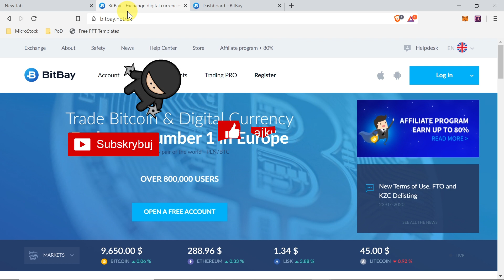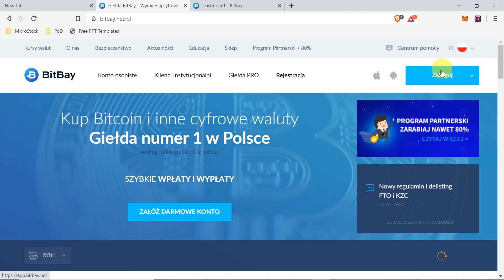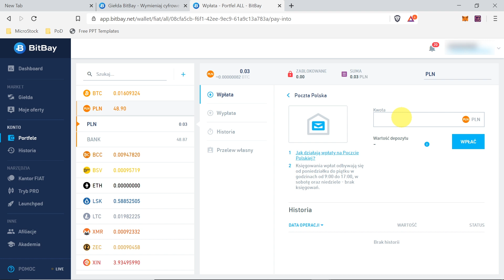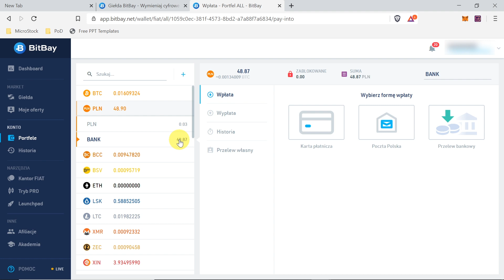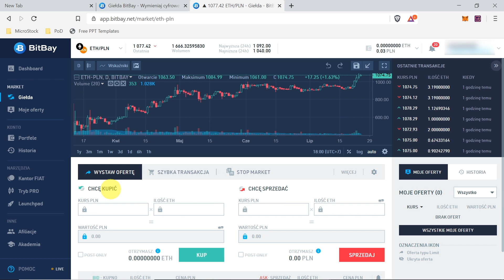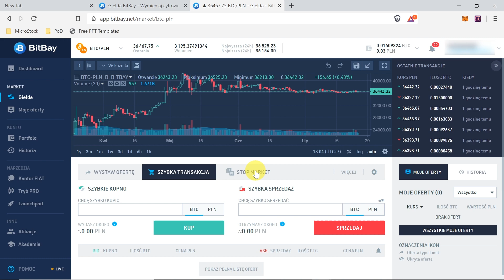Jak kupić Bitcoin na BitBay za złotówki? [BTC]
W dzisiejszym odcinku: Jak kupić Bitcoin na BitBay za złotówki? [BTC]